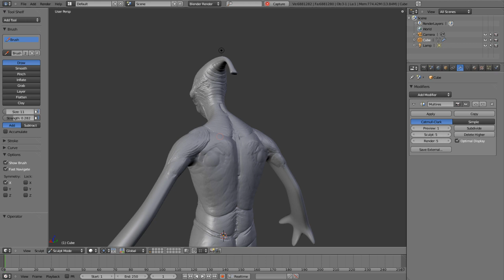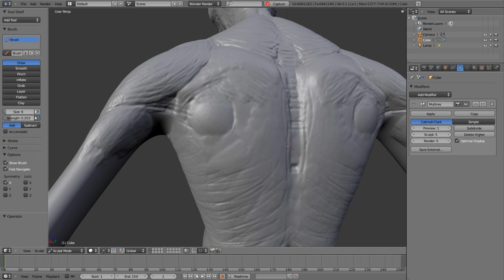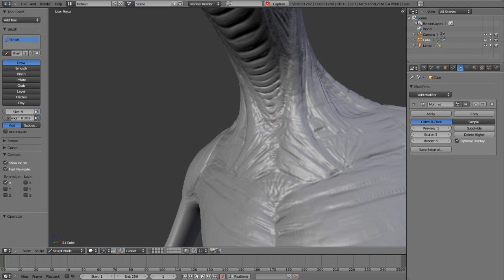blender 2.5 screencast test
A short test of the new screencast feature in blender 2.5. Recorded at 10 frames per second while sculpting.

Song:
Sloan by Arctica